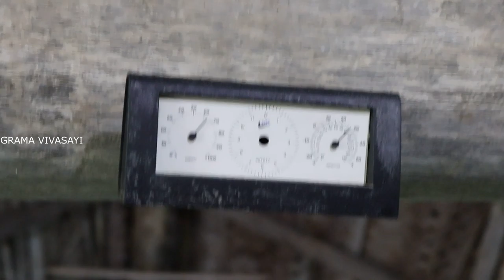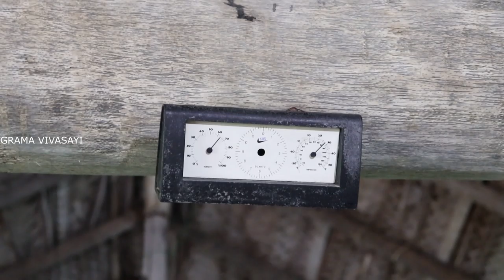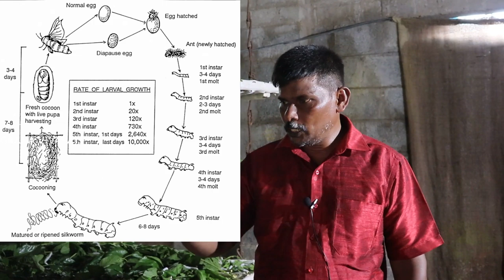பட்டு புழு வளர்ப்பு Sericulture - 18 நாட்களில் அதிக வருமானம் தரும் பட்டுப்புழு வளர்ப்பு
Sericulture or silk farming, is the cultivation of silkworms to produce silk. Bombyx mori is the most widely used silkworm for sericulture. Silk was believed to have first been produced in China as early as the Neolithic Period. Sericulture has become an important cottage industry in countries such as Brazil, China, France, India, Italy, Japan, Korea, and Russia. Today, China and India are the two main producers, with more than 60% of the world's annual production. Tamilnadu is one of the leading state in sericulture or silk farming.

பட்டுப்புழு வளர்ப்பு அல்லது பட்டுவளர்ப்பு (Sericulture, அல்லது silk farming) என்பது பட்டு நூல் தயாரிப்பதற்கு வேண்டிய பட்டுப்புழுவை வளர்க்கும் முறையைக் குறிக்கும்.பட்டுப்புழு வளர்ப்பு கம்பளிப்புழு இனமான பொம்பெக்ஸ் மொரியே (Bombyx mori) பெரிதும் பயன்படுகிறது. புதிய கற்காலம் தொட்டே சீனாவில் முதன்முதலாகப் பட்டு தயாரிப்பு செய்தாகக் கருதப்படுகிறது. பட்டு வளர்ப்பு என்பது பிரேசில், சீனம், பிரான்சு, இந்தியா, இத்தாலி, ஜப்பான், கொரியா, மற்றும் உருசியா உள்ளிட்ட நாடுகளில் முக்கியக் குடிசைத் தொழிலாக உள்ளது. இன்று உலகப் பட்டு தயாரிப்பில் 60% இந்தியாவிலும் சீனாவிலும் தயாரிக்கப்படுகிறது.

இந்த வீடியோவில் திரு. சரவணன் பட்டு புழு வளர்ப்பில் எப்படி வெற்றிகரமாக ஈடுபட்டுவருகிறார் என்றும் பட்டு புழு வளர்ப்பில் அவர் பயன்படுத்தும் உத்திகளையும், அனுபவ முறைகளையும் நம்மிடம் பகிர்ந்துகொள்கிறார்.

இந்த வீடியோவில் நிலம் தயார் செய்தல், மல்பரி நடவு முறை, நீர் மேலாண்மை, உர மேலாண்மை,பட்டு புழு வளர்ப்பு மனை அமைக்கும் முறை ,தட்பவெட்பம் பராமரிப்பு,கிருமி நீக்கம் செய்தல், பட்டு புழு உணவளித்தல் / தீவனம்,தோலுரிப்பு நேரங்களில் கவனிக்க வேண்டியவை,பட்டு புழு சுகாதாரம் மற்றும் பராமரிப்பு,விற்பனை,பட்டுப்புழு கூடு மகசூல்,லாபம் போன்ற நம் கேள்விகளுக்கு விரிவாக விளக்கம் தருகிறார் திரு. சரவணன்.

திரு சரவணன் செல்போன் எண்- 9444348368   நேரம் 9 to 10 pm
Contact Grama Vivasayi Channel - 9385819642
மாவட்ட வாரியான அரசு பட்டு வளர்ச்சி துறை தொடர்புகள்

Follow us on other social platforms:
pattupulu valarpu